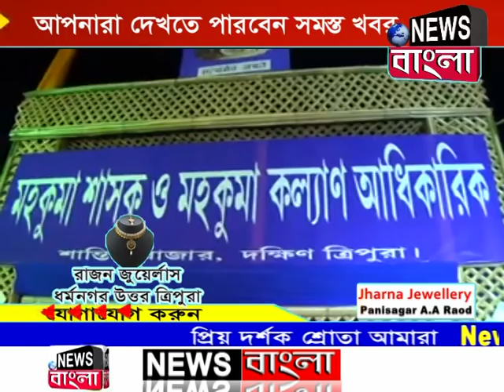News Bangla, Dharmanagar 07-01-2018 (Top-5)